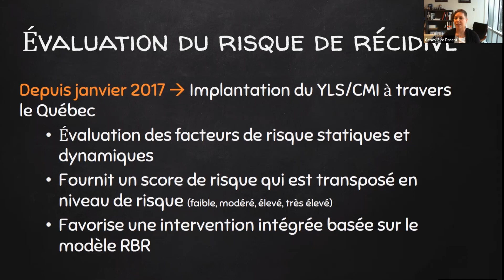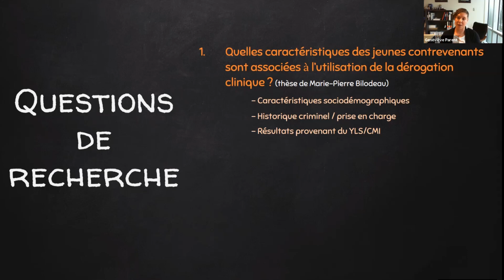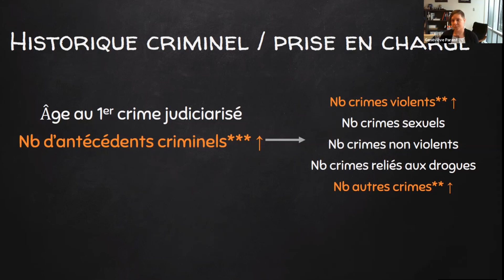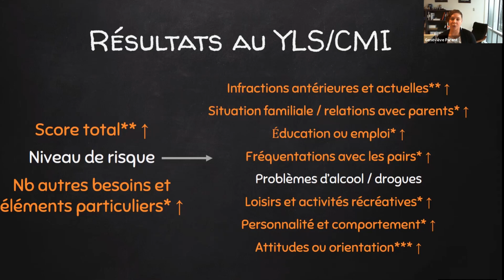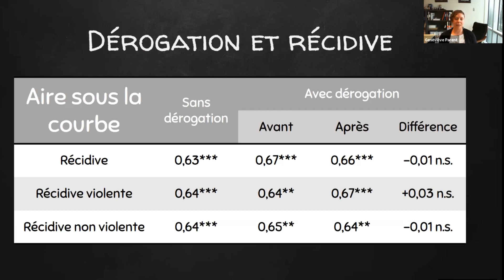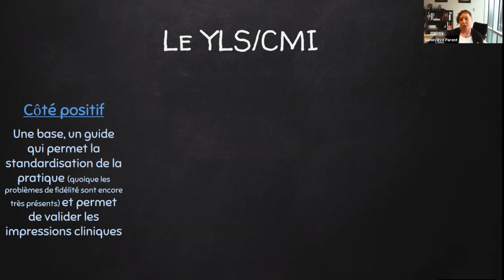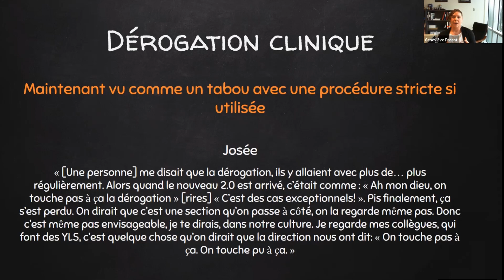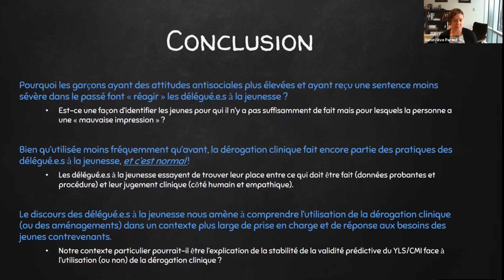Journée de la recherche IUJD 2020 - Geneviève Parent (UQO)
Entre l’arbre et l’écorce : la délicate utilisation de la dérogation clinique avec le YLS/CMI

30 novembre 2020 | Geneviève Parent (UQO), Marie-Pier Bilodeau (UdeS), Catherine Laurier (UdeS)

Alors que certains chercheurs soulignent que les instruments d’évaluation du risque de récidive (tel que le YLS/CMI) sont composés de tous les éléments nécessaires à réaliser une évaluation valide, d’autres soutiennent que cette standardisation ne prend pas en compte certains éléments et que le jugement clinique serait nécessaire pour évaluer adéquatement un contrevenant. Le YLS/CMI, utilisé au Québec et à travers le monde, offre un compromis grâce à la possibilité d’utiliser la dérogation clinique (c.-à-d. la modification du niveau de risque par le clinicien à la suite de l’évaluation). Bien que les travaux actuels soulignent que l’utilisation de la dérogation clinique affecte à la baisse la validité prédictive de l’instrument, on connait toutefois très peu de choses sur les éléments qui favorisent son utilisation par les cliniciens. Cette présentation a pour but de présenter les résultats d’une récente étude québécoise sur l’utilisation de la dérogation clinique (n=584). Quel est l’impact de cette pratique sur la performance du YLS/CMI au Québec ? Quelles caractéristiques des jeunes contrevenants sont associées à son utilisation ? Comment les cliniciens s’adaptent-ils aux consignes de l’organisation envers cette pratique ?